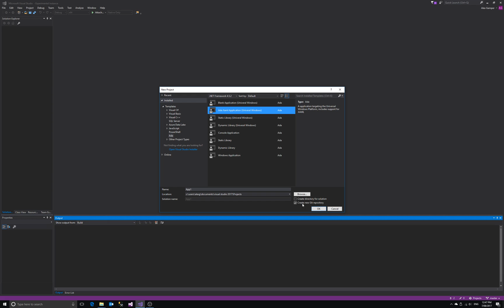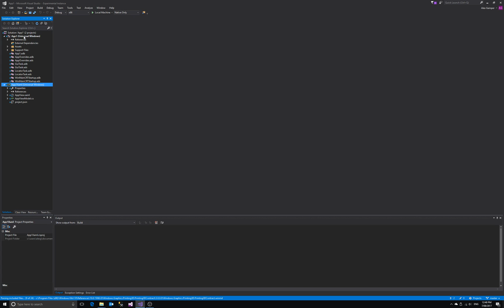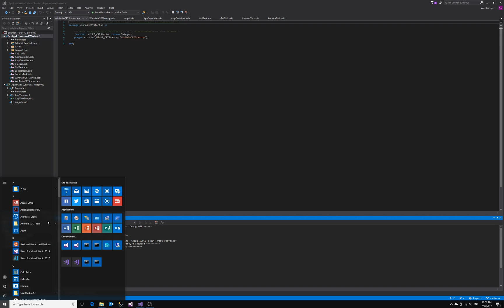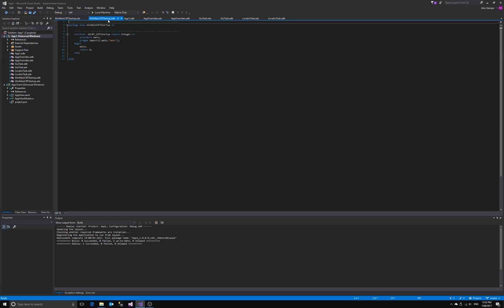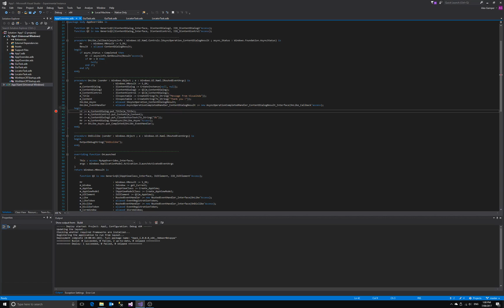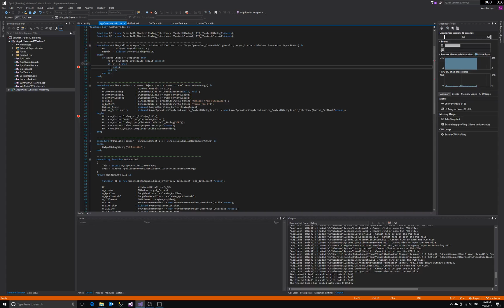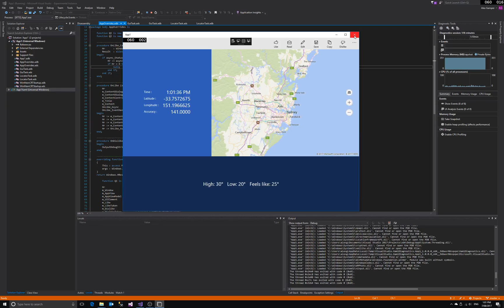Ada Visual Studio Integration - Part 1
Ada Visual Studio Integration - Part 1 - Overview XAML Application